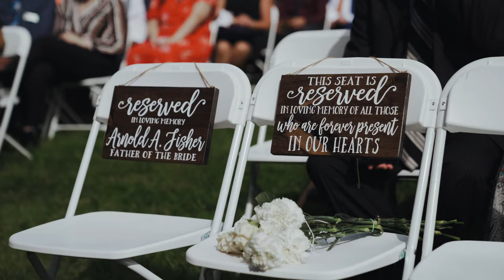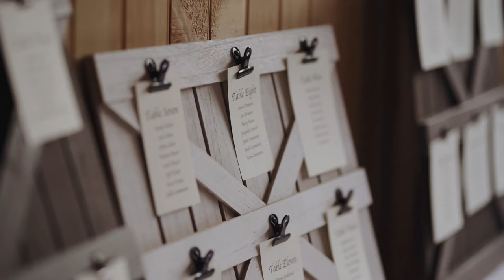Cobblestone Wedding Barn Highlight Film | Courtney and Stephen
When we first started talking with this incredible couple. One, Courtney knew and had been planning the details of this wedding for a long time. Two, Stephen just wanted to be married to Courtney! When she would answer our questions with detail she would ask him, "Is that what you want as well?" and he would just say, "If that's something you love, then I love it also!"

We loved every moment of this wedding, but there are two that just stick out in my mind. The first is the gift that Courtney gives Stephen, and his reaction to it. He was so touched that she saved every receipt and stub from everything they went to together starting with their first date! The other was when he sees her for the first time coming down the aisle. Good luck getting through those portions of this film without crying : )

Congratulations to this happy couple!

The PRO Team:
Photography | Kristen Zale for Bokeh Film Studios
Videography | Mike Zale for Bokeh Film Studios
Venue | Cobblestone Wedding Barn
DJ | Spectrum Sounds
Flowers and Event Decor | Trusted Treasurez
Hair & Makeup | Kelsey Davis
Catering and Cake/Dessert | Colby's Catering
Tux/Suits | Incognito Menswear & Tux Shop
Dress | Alfred Angelo
Photo Booth | Showcase Sound

Gear:
My Cameras
Sony FX3
Sony A7s3

My Lenses
Sony G Master 24-70
Sony G Master 70-200
Zeiss 55mm
Zeiss 16-35mm
Sigma 24mm
Sigma 85mm

Other Must Haves:
DRONE DJI Mavic 3 Cine
GIMABAL DJI RS2
CASE Pelican Air 1615